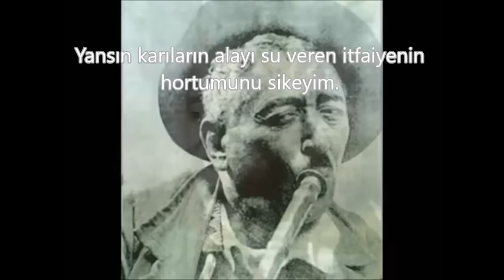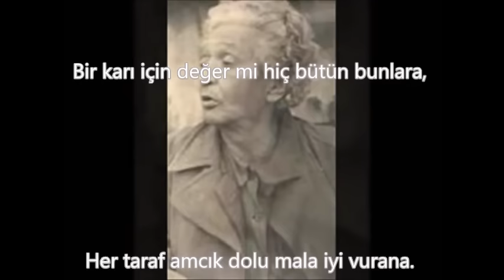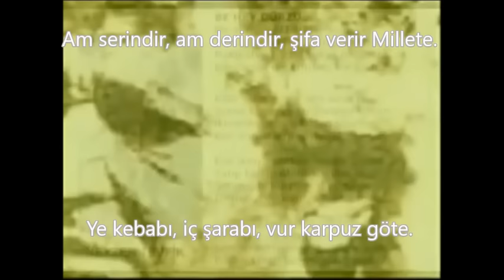Mecnun (+18 Küfürlü)- Şair Neyzen Tevfik